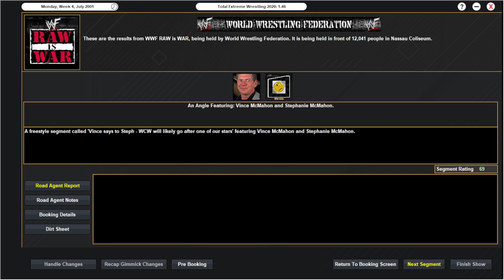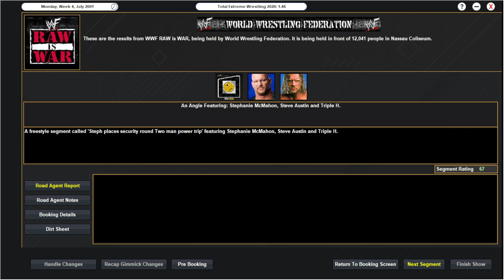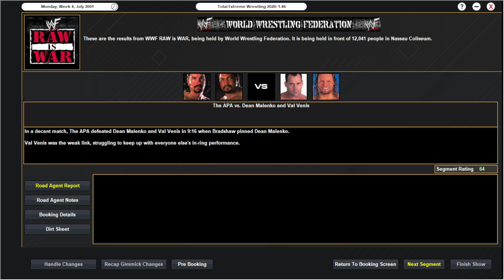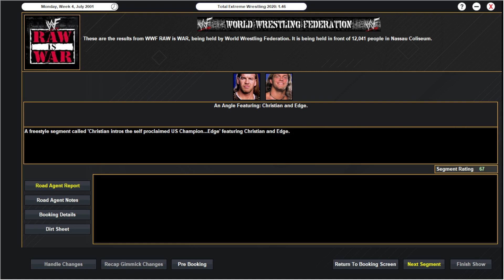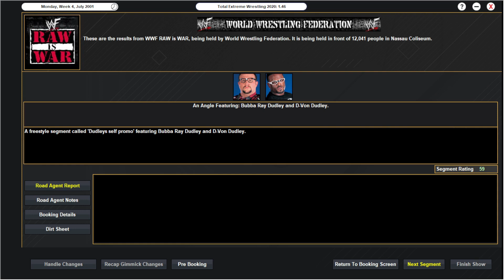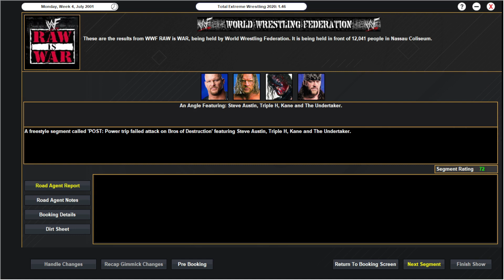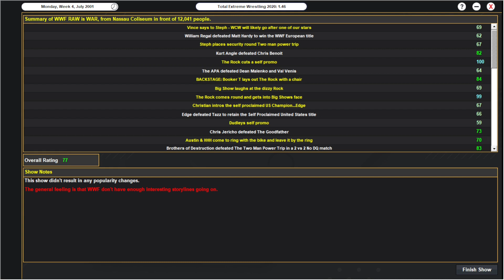25 TEW2020 - WWF 2001 - Episode 25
WCW take revenge for the theft of the US Championship belt.